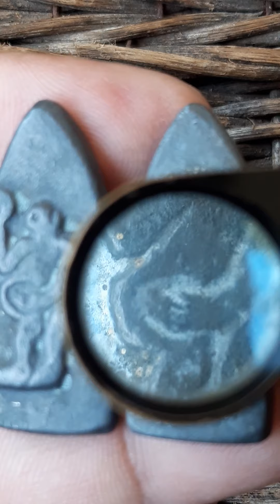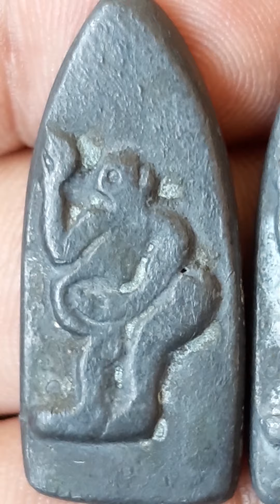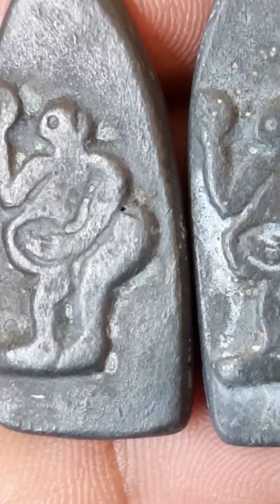Ep.930 ไอ้หลำพิมพ์ใบพาย เนื้อตะกั่วผสมเงินยวง ขอบตอกโค้ดนะ ปี 2554 สร้าง 500 องค์ ไอ้หลำ พัทลุง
Ep.930 ไอ้หลำพิมพ์ใบพาย เนื้อตะกั่วผสมเงินยวง ขอบตอกโค้ดนะ ปี 2554 สร้าง 500 องค์ ไอ้หลำ อ้ายหลำ ตาหลำ ขอได้ไหว้รับ วัตถุมงคลมหาเสน่ห์มหาเฮง เมตตามหานิยม ค้าขาย รุ่งเรือง โชคลาภ แห่งเมืองพัทลุง ตาหลำ ไอ้หลำ อ้ายหลำ สร้างโดย หนังพร้อมน้อย ตะลุงสากล ศิลปินแห่งชาติ และ ส.ส.หลายสมัย วันนี้นำ เนื้อตะกั่วผสมเงินยวง ใบพายตอกโค้ดนะ มาให้ชม